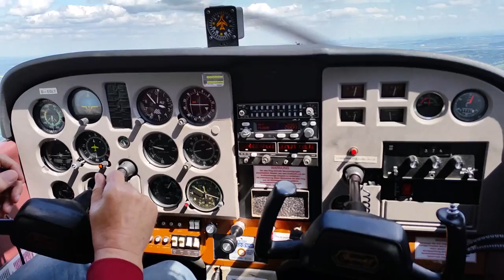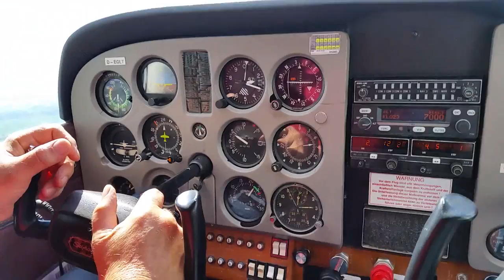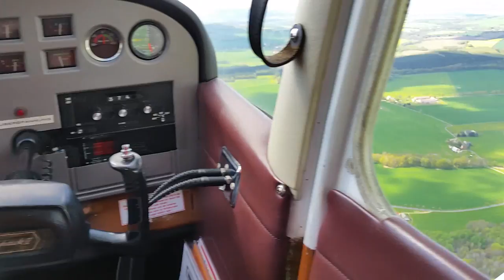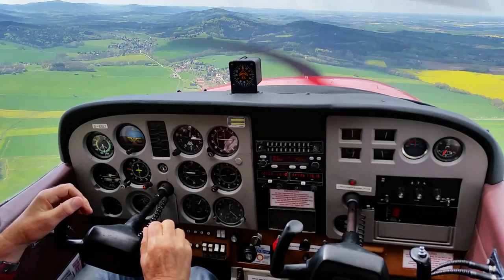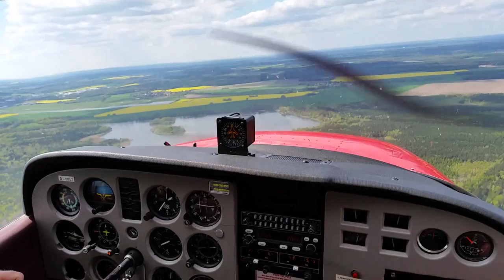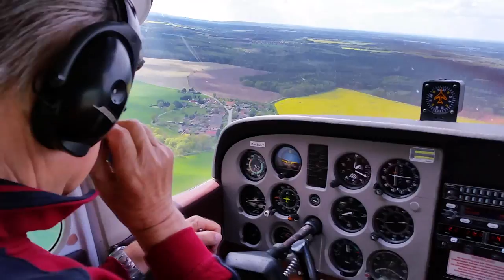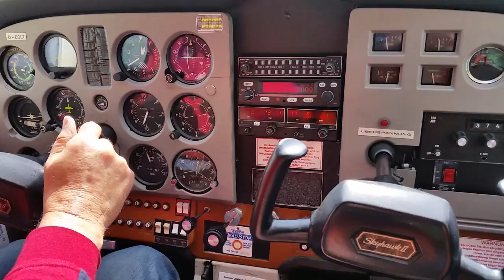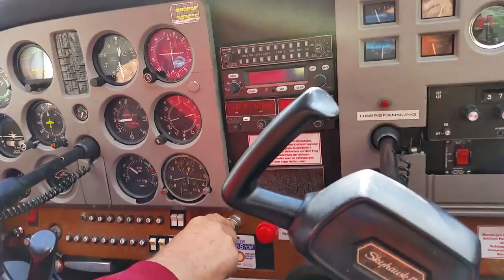Fotoflug 2.05.15- Kurzschnitt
2 Stunden- Kamenz- Dresden City und Ost- Oberlausitz- Görlitz- Bautzen- Kamenz